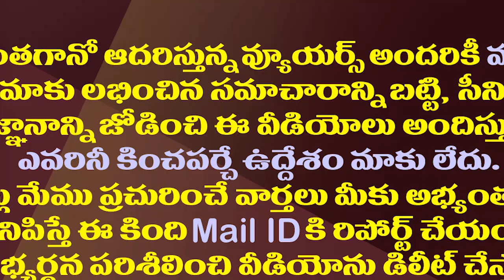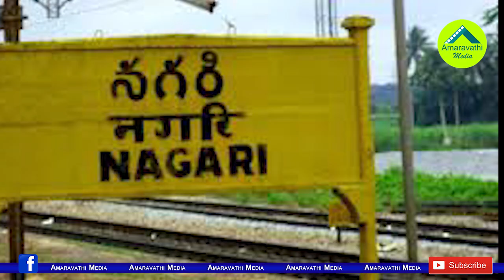నగరిలో రోజా స్పెషల్ ఆపరేషన్..సొంత పార్టీ నేతలకు షాక్|MLA Roja Shocking Decision Against Party Rebels